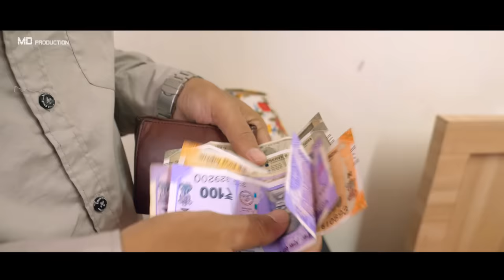Marriage before after || Kokborok Short film || Manjit & Poonam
Kokborok Short Film - 'Marriage before after'
Its Entertainment Video.

Cast
Manjit Debbarma
Poonam Sonar

Concept & Direction
Manjit Debbarma

Cinematographer
Gopi Barman

Video Editor
Manjit Debbarma

Producer
MD Production